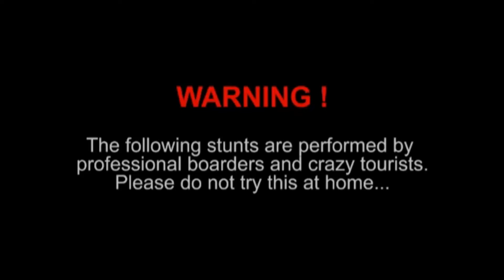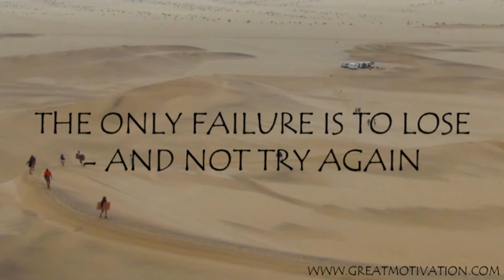Sandboarding in Namibia - Pick Yourself Up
With risk comes reward. Best selling author and motivational speaker Catherine DeVrye tries sandboarding for the first time. Her Gen Y enthusiasm combines with an aging  baby boomer body and wisdom who knows about risk managemt and resilience.
A great analogy for life...Fall 7 times. Stand up 8!